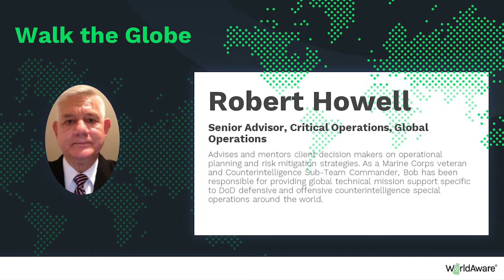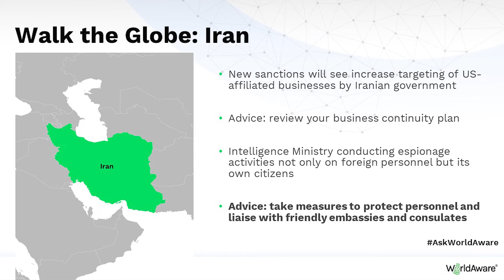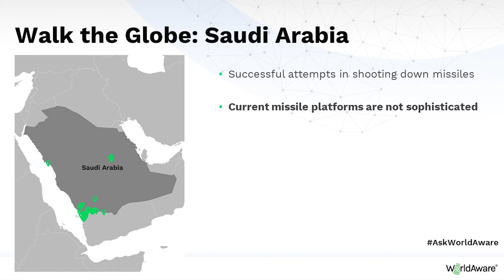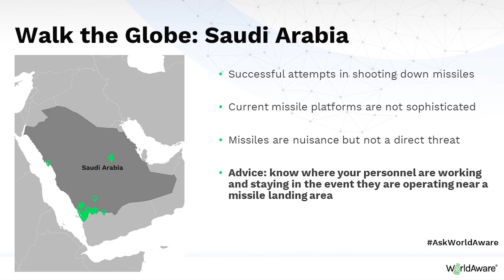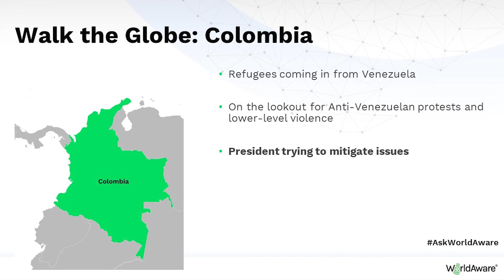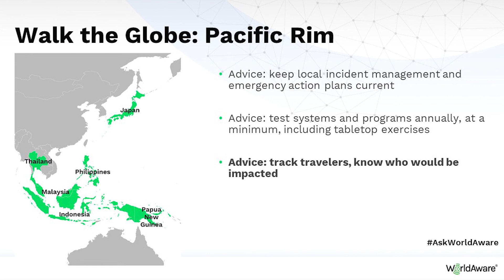Walk the Globe with WorldAware, Inc. | Episode 1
A quarterly look at areas of concern around the world. In this episode, we're joined by Bob Howell, Senior Advisor, Critical Operations, Global Operations. Bob advises and mentors client decision makers on operational planning and risk mitigation strategies.

Bob will touch on activity in Ukraine, security in Iran, concern in Saudi Arabia, immigration sentiment in Colombia, and natural disasters in the Pacific Rim.